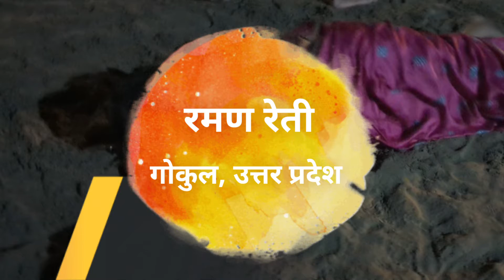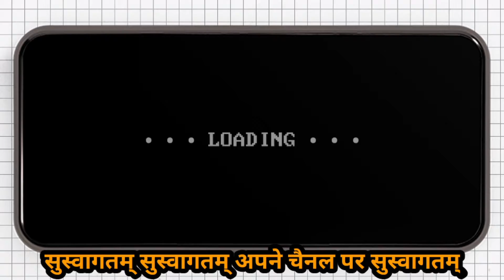रमणरेती|रमणरेती मन्दिर|गोकुल मथुरा।उत्तर प्रदेश|मिट्टी में लोटने का माहात्म्य|RamanReti|GokulMathura